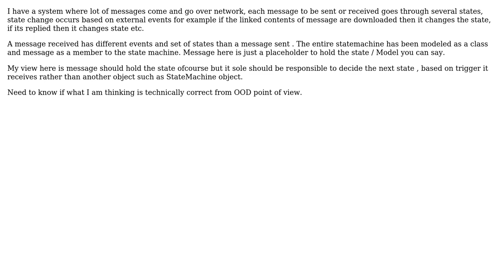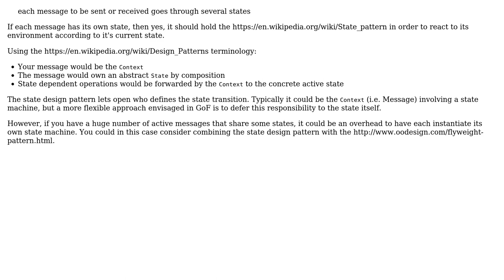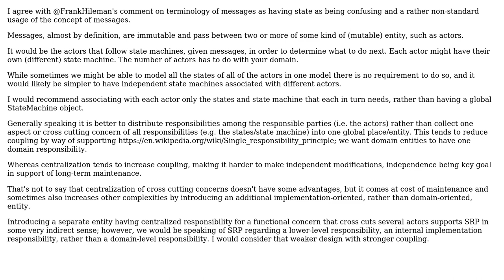Software Engineering: How to model a statemachine in this case? (2 Solutions!!)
Software Engineering: How to model a statemachine in this case?

With thanks & praise to God, and with thanks to the many people who have made this project possible! | Content (except music & images) licensed under CC BY-SA | Music | Images & others | With thanks to user vishal dharankar user Erik Eidt user Christophe and the Stack Exchange Network Trademarks are property of their respective owners. You are responsible for your own actions.